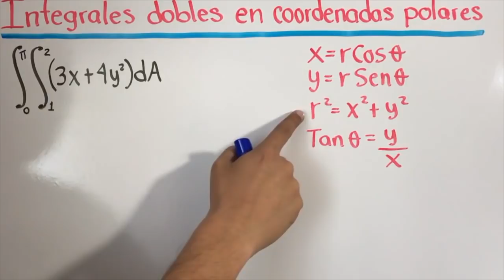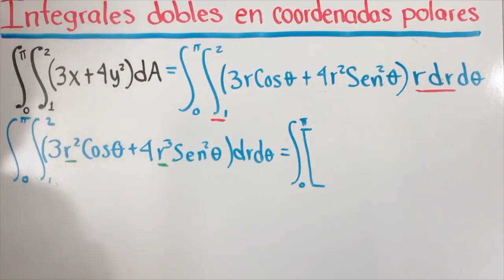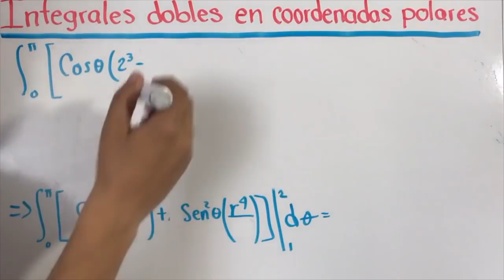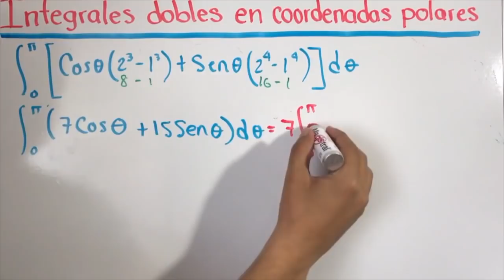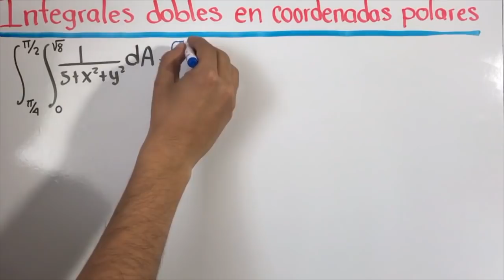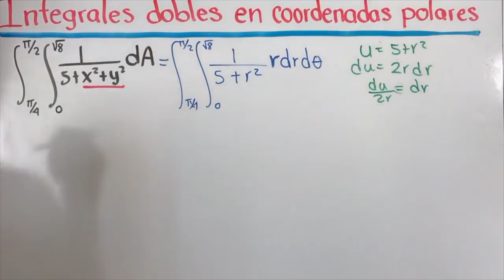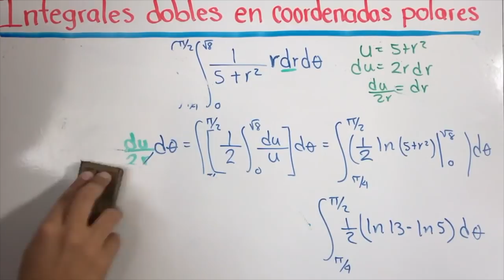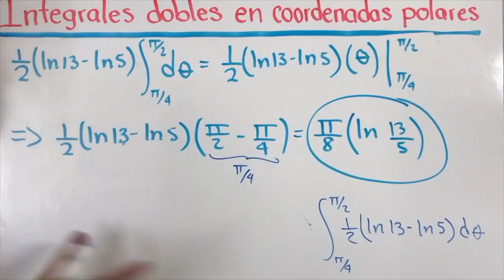Integrales dobles en coordenadas polares